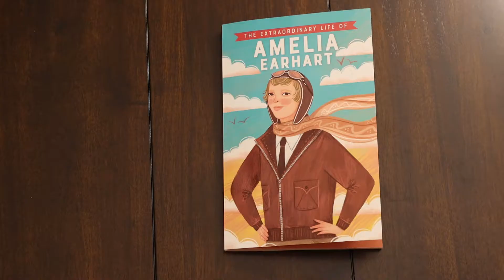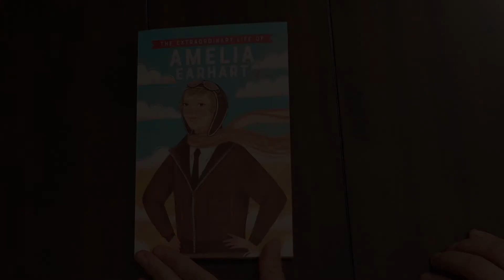“The Extraordinary Life of Amelia Earhart”- Usborne/Kane Miller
Take a quick peek at every page in one of the newest books in the amazing “Extraordinary Life” series by Kane Miller.  This is the best way I’ve found to engage young and (ahem) younger readers in stories from history.  The illustrations and narrative are engaging and tell the story of a brave and inspiring woman!  I love it!

I love this series so much and give it my highest possible rating!!  This series also features books about Neil Armstrong, Anne Frank, Katherine Johnson, Stephen Hawking, Malala Yousafzai, Rosa Parks, Mahatma Gandhi, Mary Seacole, Nelson Mandela, Serena Williams, and Steve Jobs.  This is a fully-illustrated book for kids ages 7-11 years old (though I think older kids and even adults will enjoy this book), written by Dr. Sheila Kanani, illustrated by Rachel Corcoran, and published by Kane Miller, a Division of EDC Publishing, and part of the Usborne Books & More (UBAM) family.